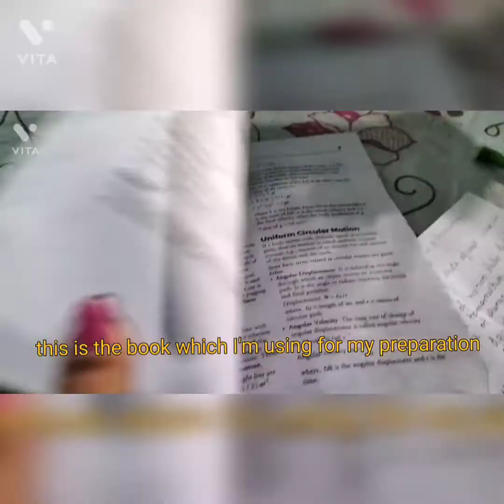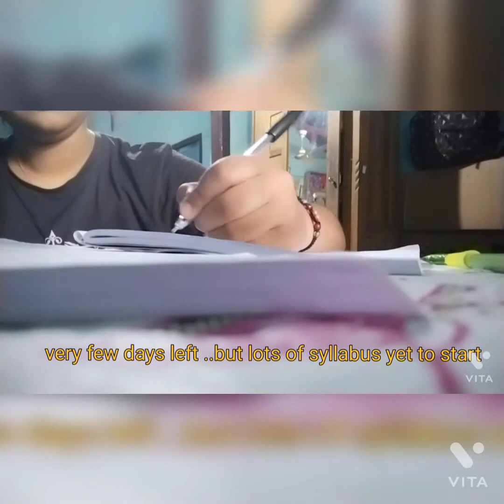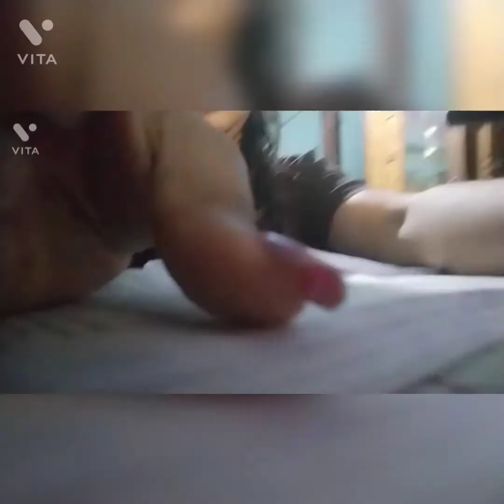day in life of a mns aspirant!!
I'm a mns aspirant this is my first study vlog!!